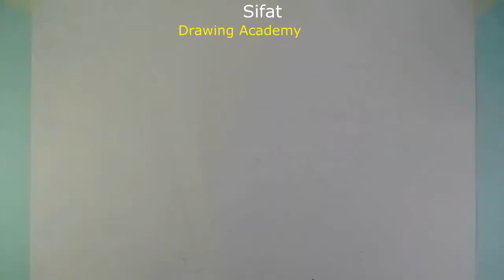🐂How To Draw A Cow Easy Tutorial // Step By Step // Drawing Video // Learn To Draw // কুরবানির গরু 🐂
Hi ! 🙋🏻 I'm Maksitur Rahman Sifat.
From here You can Learn how to draw, shade and paint to improve your drawing skills.

I started uploading drawing video from  April-18, 2020 and
I have been getting a lot of love?? and support 🙏🏻

▶ My Overall Art Supplies ◀

• [Oil Pastels] -
Camel Oil Pastels (50 Shades) -
Doms Oil Pastels (25 Shades) -
Camlin Kokuyo Oil Pastels (25 Shades) -

• [Pencils & Erasers] -
0.5mm Mechanical Pencil -
Camlin 10B Pencils -
Apsara Pencils -
Doms Pencils -
Doms Erasers -
Apsara Erasers -

• [Paint Brushes] -
Paint Brushes (Flat) -

• [Masking Tape] -
Tajikko Masking Tape -

• [Paper Napkins] -
Paper Napkins For Blending -

                                   ♥Thank you♥ Hi ! 🙋🏻 I'm Maksitur Rahman Sifat.

• [Pencils & Erasers] -
0.5mm Mechanical Pencil -
Camlin 10B Pencils -
Apsara Pencils -
Doms Pencils -
Doms Erasers -
Apsara Erasers -

• [Paint Brushes] -
Paint Brushes (Flat) -

• [Masking Tape] -
Tajikko Masking Tape -